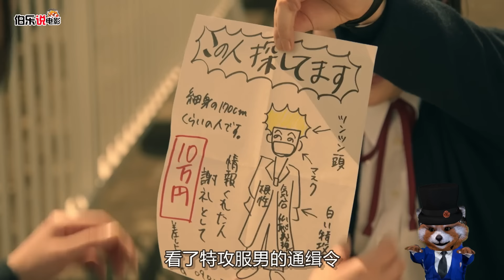校花為賺10萬元，要被一群混混開車，還好他同桌是，14所高校老大！一拳超人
喜歡這個系列的點贊哦！